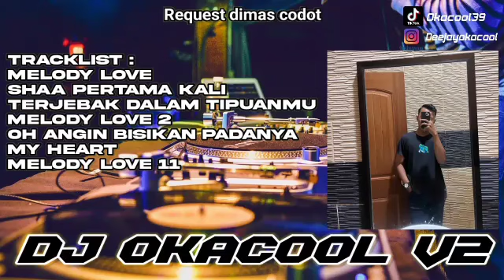DJ FUNKOT PONTIANAK PUMPIN SPESIAL REQUEST DIMAS CODOT - DJ OKACOOL V2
*jangan skip iklan! Dengan itu anda sudah membantu support channel ini*

*Original video by DJ Okacool V2*
*Original Mixing by  DJ Okacool V2*

⚠️ *Dilarang Keras Untuk Reupload*